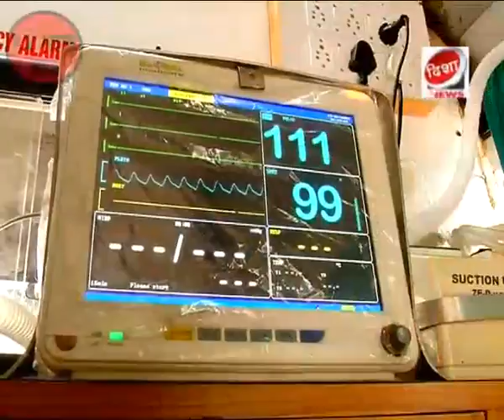Disha news :: k. g. n अम्बोलन्स सिविल हॉस्पिटल गेट नाशिक